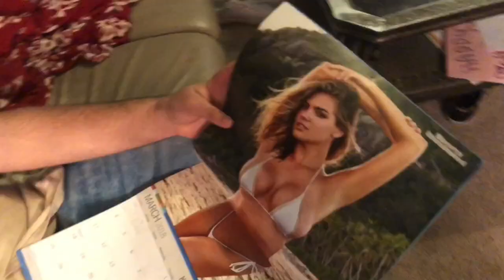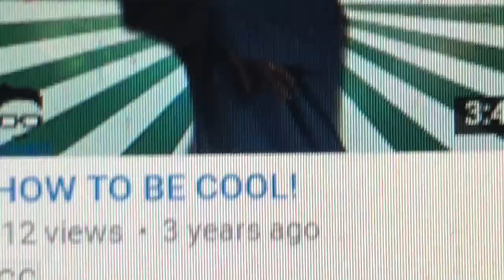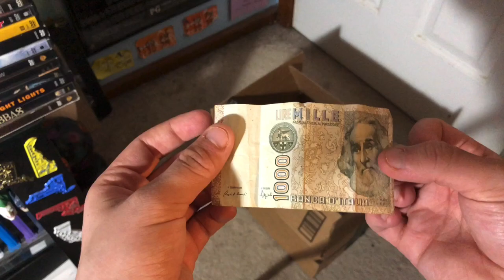EASY WAYS TO MAKE MONEY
I tell you the easiest ways to make a lot of money. This is for everyone (teens, adults, and fish)